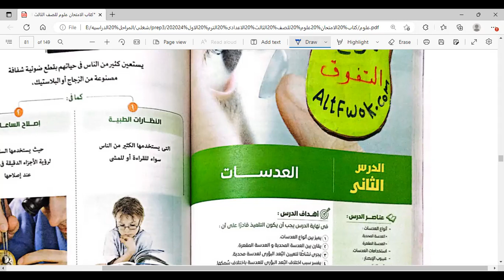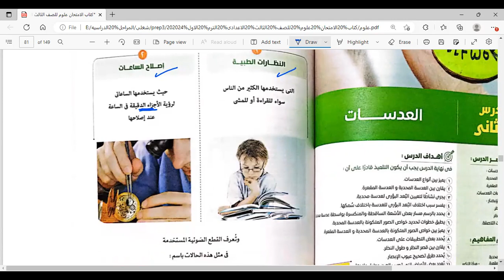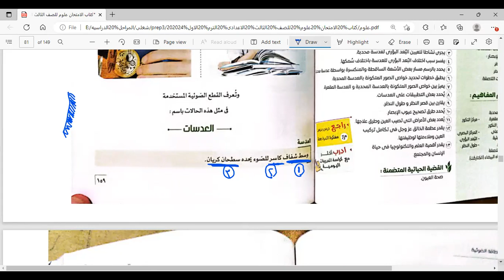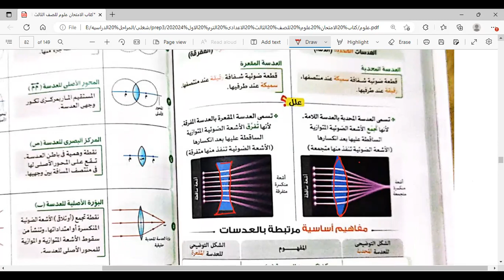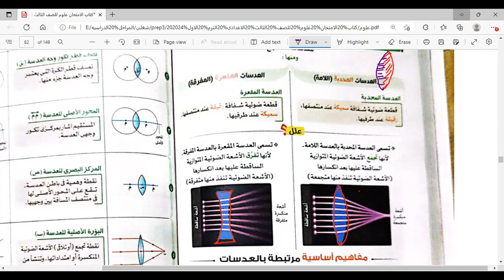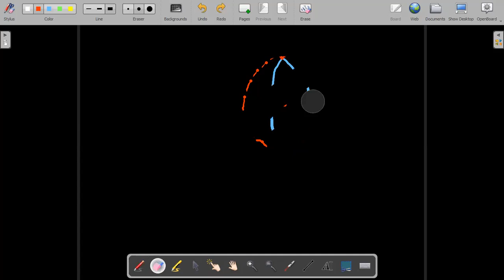mrs : shimaa شرح درس (العدسات )علوم للصف الثالث الاعدادي